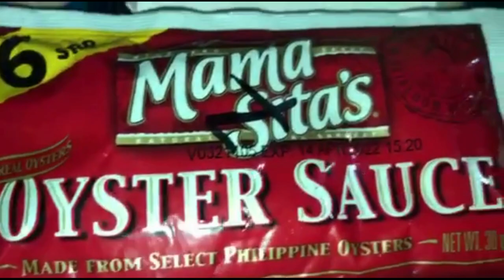Pork Tenderloin Stir Fry || Juicy and Tender Pork Recipe || Panlasang Pinoy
ingredients:
pork lumo laman
2pcs bell pepper
1pcs onion
2pcs carrot
garlic
ginger
black pepper
1 cup soy sauce
1 cup water
salt
1tspn baking soda
2tspn cornstarch
spring onion